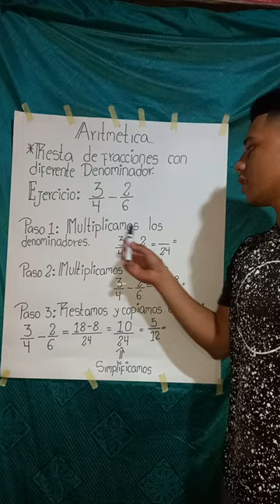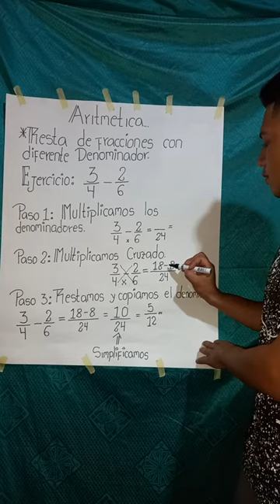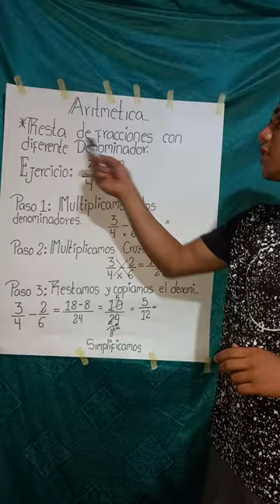Resta de fracciones con diferentes denominador. (aritmetica).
Restas aritméticas de fracciones con diferente denominador paso a paso.